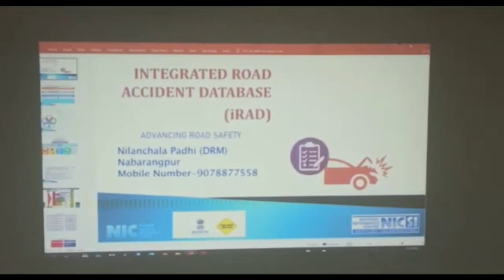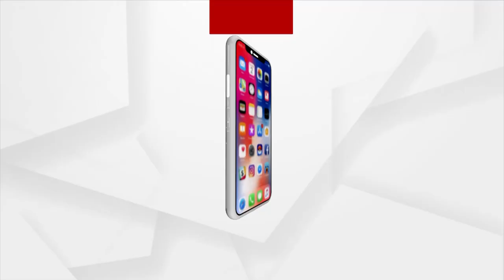ସଡକ ଦୁର୍ଘଟଣାର କାରଣ ଆକଳନ କରିବା ପାଇଁ ନୂତନ ସଫ୍ଟୱେର ଲୋକାର୍ପିତ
ସଡକ ଦୁର୍ଘଟଣାର ସଠିକ କାରଣ ଆକଳନ କରିବା ପାଇଁ ରାଷ୍ଟ୍ରୀୟ ସୂଚନା ବିଜ୍ଞାନ କେନ୍ଦ୍ର ଦ୍ଵାରା ଏକ ନୂତନ ସଫ୍ଟୱେର ଆଇଆରଏଡ଼ି ଲୋକାର୍ପିତ ହୋଇଛି। ନବରଙ୍ଗପୁର ଏସପି ଏହାକୁ ଲୋକାର୍ପିତ କରିଛନ୍ତି।